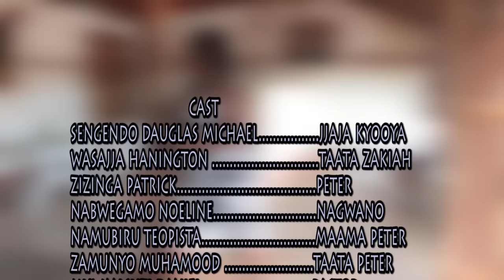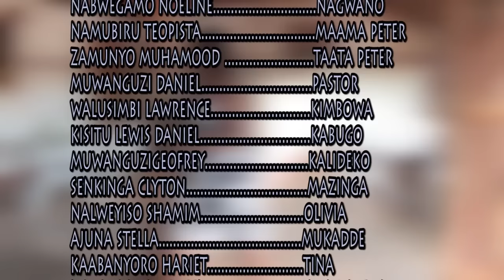Nagwano Part 1 - New Ugandan Movie Vj Emmy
Nagwano Part 1 - New Ugandan Movie